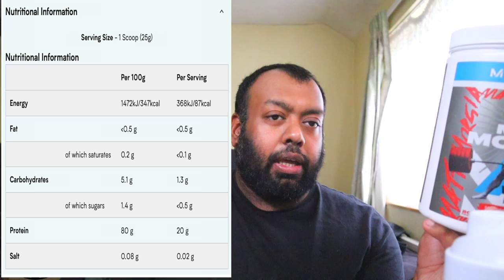MY PROTEIN MATT MORSIA: SUPP REVIEW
Well I am back its been a while

Heres the review for the Matt Morsia Clear whey.